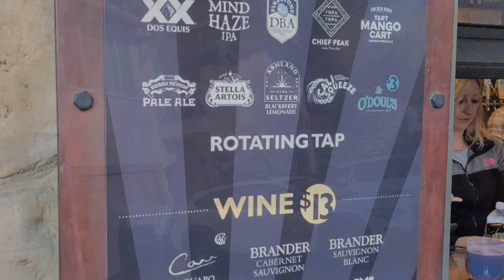The Smashing Pumpkins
Santa Barbara Bowl 🥣